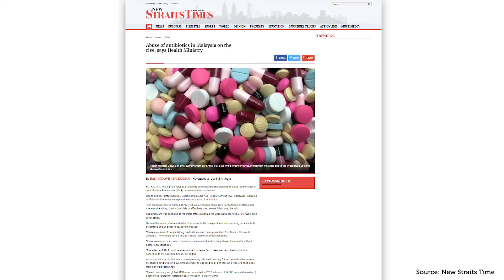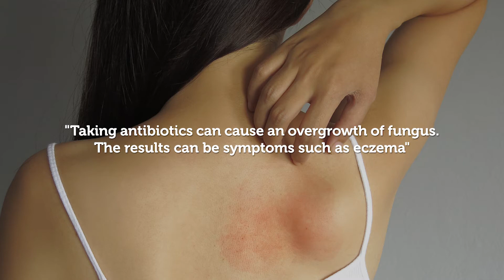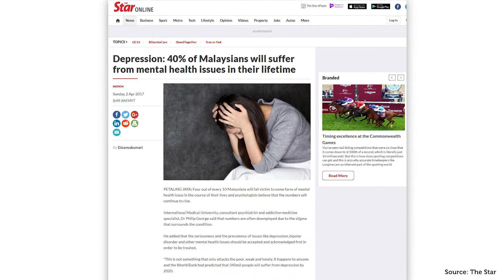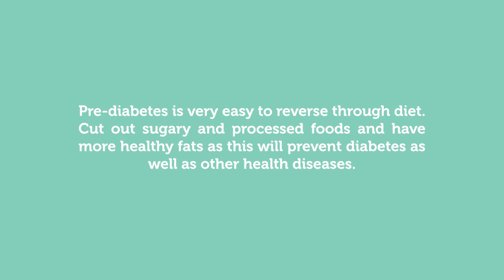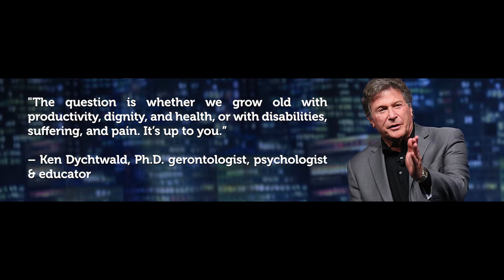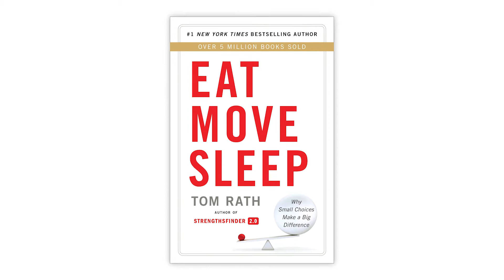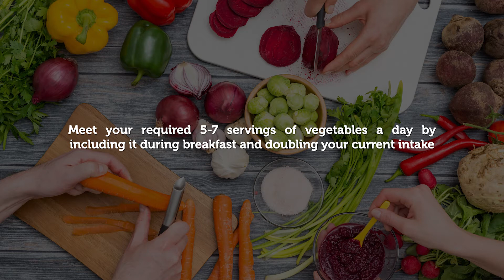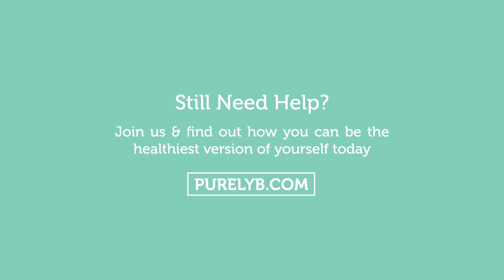How You Can Prevent Obesity & Other Diseases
After uncovering the real reason why Malaysia is the most obese nation in Asia, Jesrina Arshad discusses what can be done to prevent these diseases with Vishen Lakhiani, CEO of Mindvalley and Dr. Sumithra Nadarajah, Founder & Medical Director of Thrive Health Clinic.